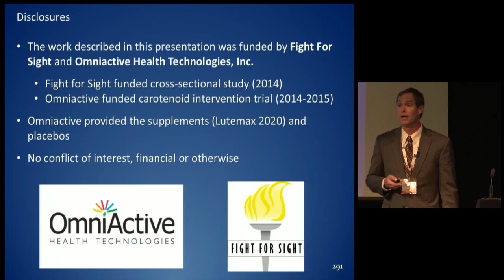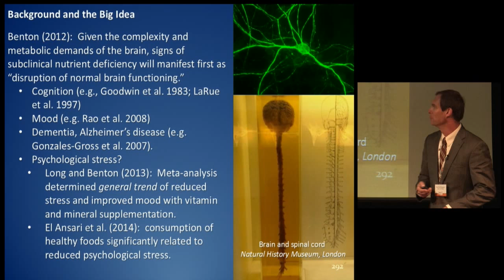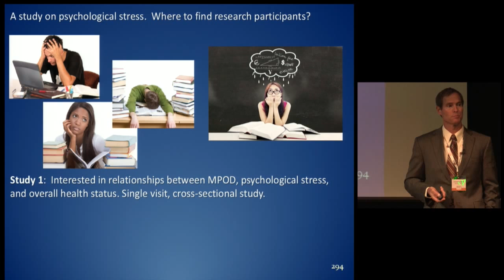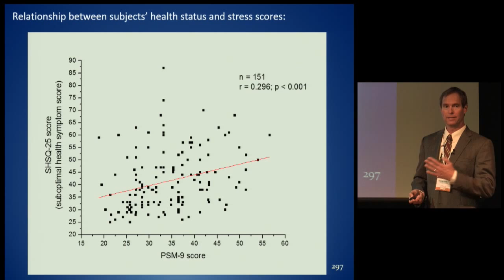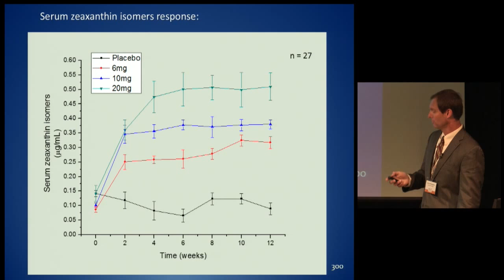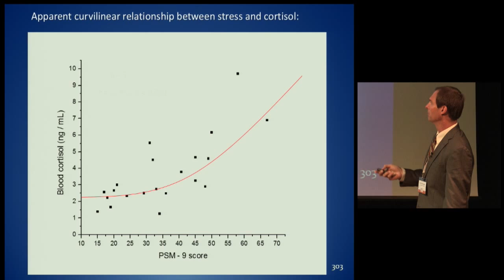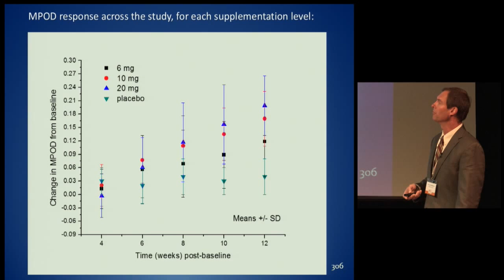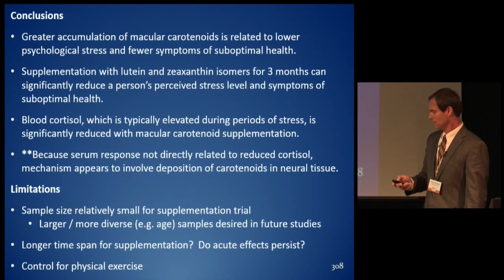Lecture 8: Dr J Stringham, Macular carotenoids, psychological stress, & general health status